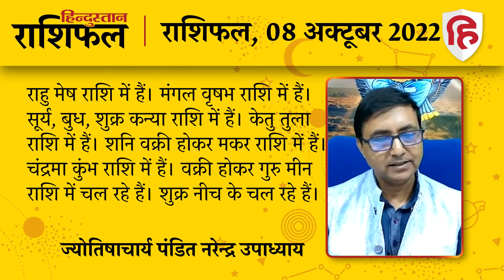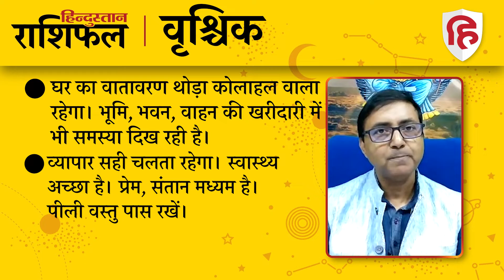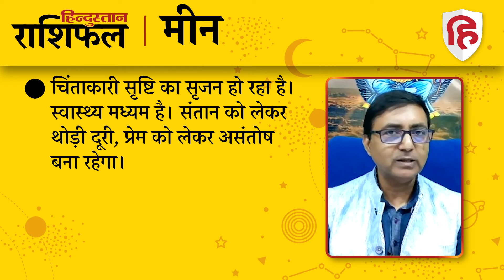आज का राशिफल: 08 October 2022 Rashifal | Today Horoscope In Hindi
ज्योतिषाचार्य पंडित नरेन्‍द्र उपाध्‍याय से जानिए 08 अक्टूबर 2022 को किन राशि वालों को होगा लाभ और किन राशि वालों को रहना होगा सावधान। देखें मेष से लेकर मीन राशि तक का हाल.